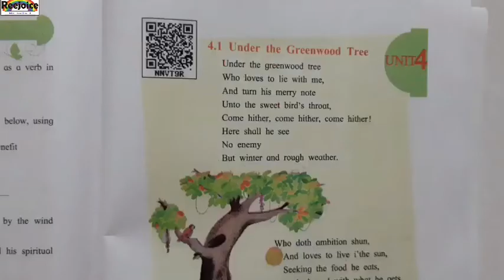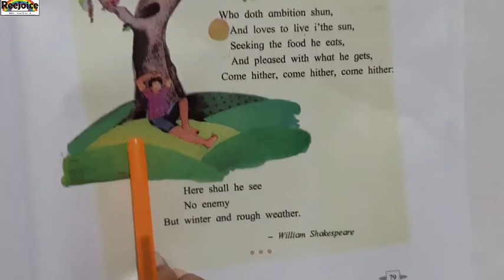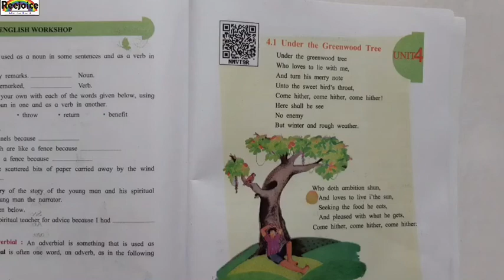7th std higher english unit 4 chapter 4.1 ;- (poem) Under the greenwood tree